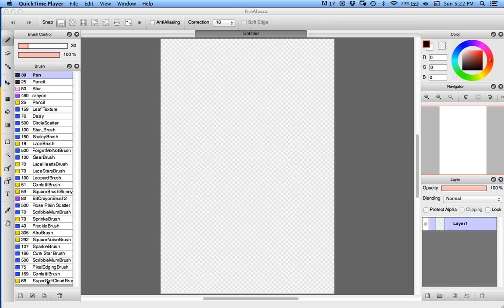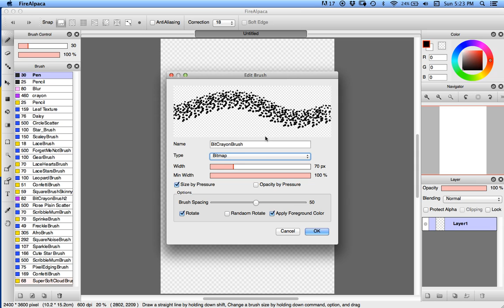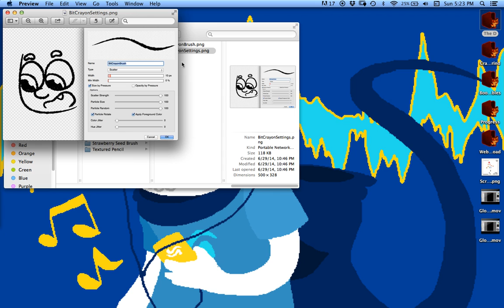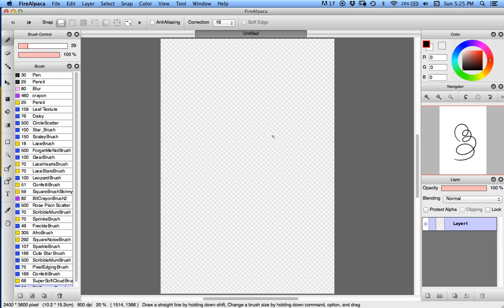How to Install Custom Brushes in FireAlpaca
Hey guys! Lots of people were hitting problems when using my brush installation tutorial on deviantart, so I thought I'd make a video to clear up any discrepancies and things I might have missed when writing that tutorial. Hope this helps!